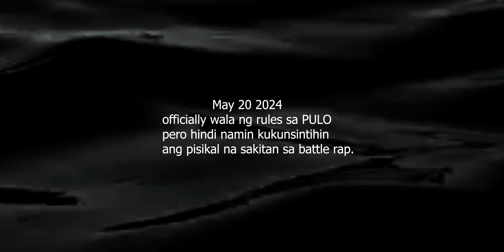PULO - JOSH VS ZANTAZA / TITULO 2024 / FIRST ROUND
PULO Rap Battle League / ANNIVPWERSA / TITULO 2024
May 4 2024 Brandead Munoz QC

JOSH VS ZANTAZA

maraming salamat,
Brandead , Hypebeat , Black Manila , RealJokes Clothing , Kill Joy Clothing , RAP N RALPH , Shift Clothing.